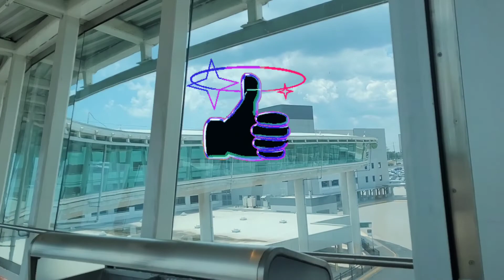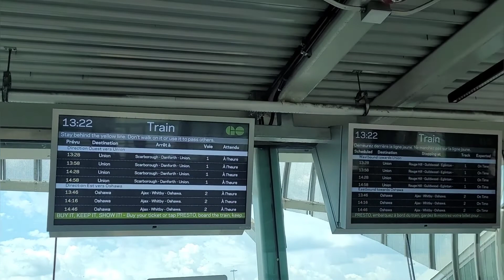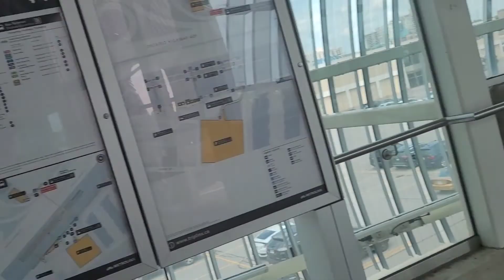How did we get here... She was scared 😱||Pedestrian bridge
I took them on the bridge for the first time, watch to the end to see what happened 😳 😅.